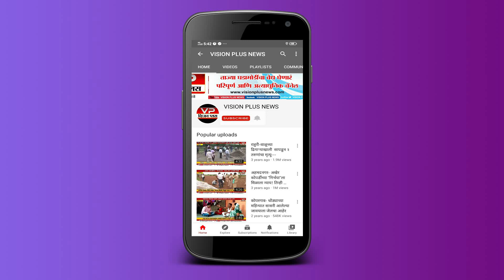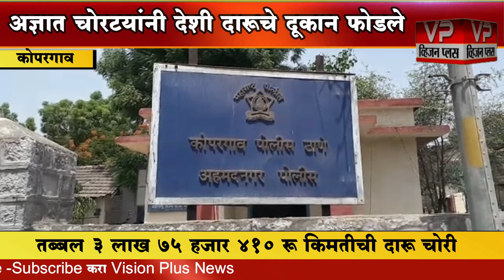कोपरगाव - देशी दारूचे दुकान फोडून पावणे चार लाख रुपये किमतीची दारू चोरी...